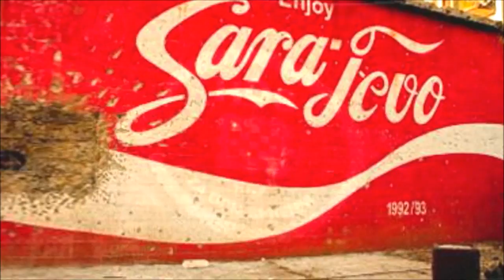HOS - Mirsada ja sam čuvar tvoga grada